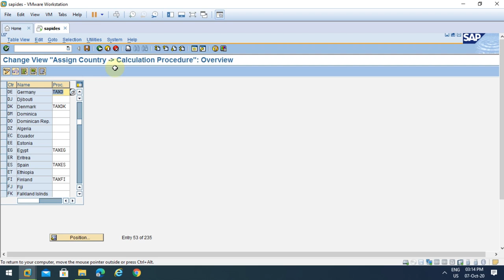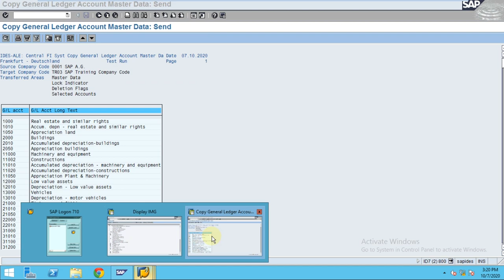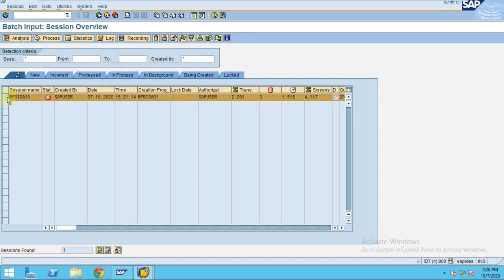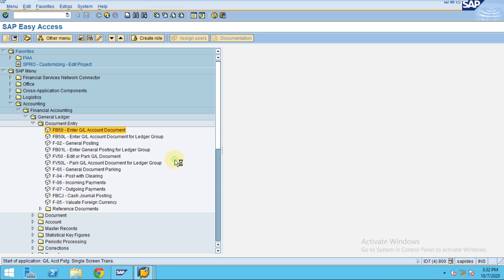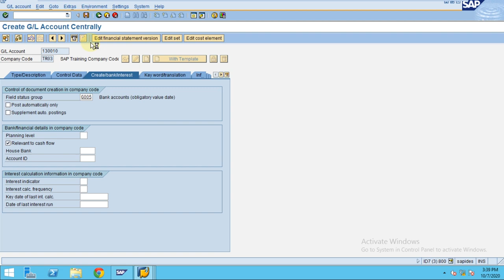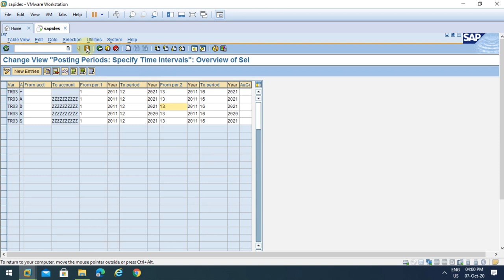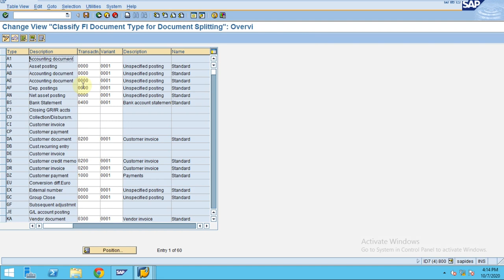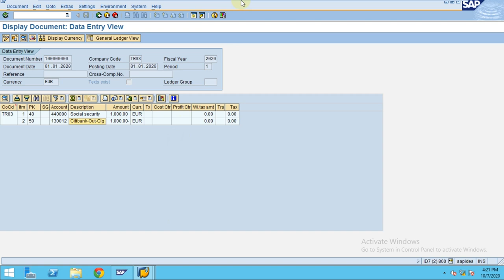SAP FI-GL Master Data and Posting Documents